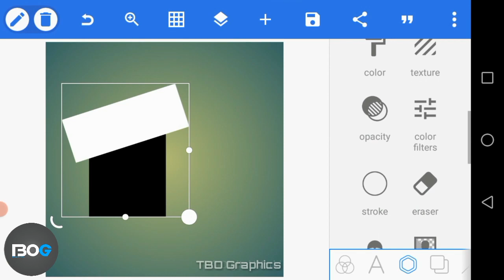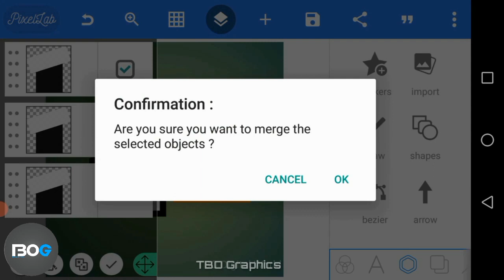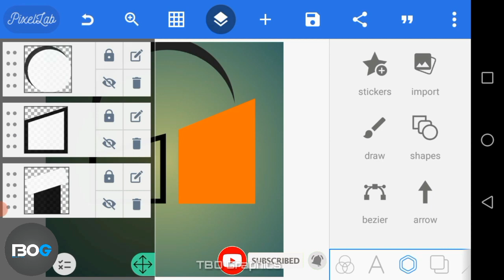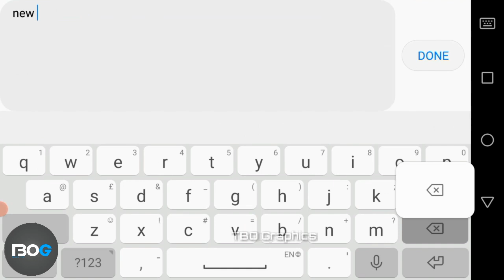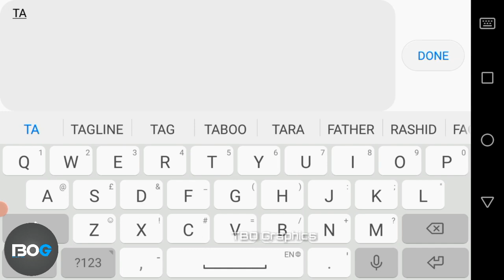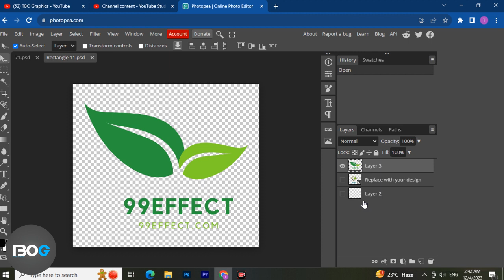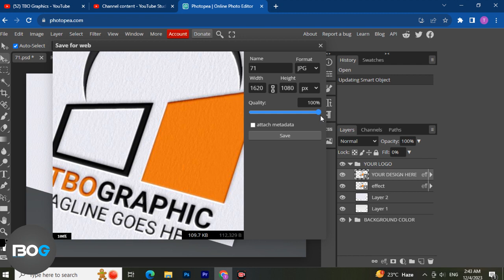How to Design a Logo | Paper Logo Design Tutorial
Hello Welcome in TBO Graphics
Welcome to our comprehensive guide on logo design! In this tutorial, we'll walk you through the creative process of designing a logo using a unique paper-based approach. Whether you're a beginner or looking for innovative techniques, this step-by-step tutorial will help you create an impactful logo design from scratch. Watch as we explore different concepts, sketching methods, and transforming ideas into a visually stunning logo, all using simple materials like paper and pencil. Join us to unleash your creativity and master the art of logo design!